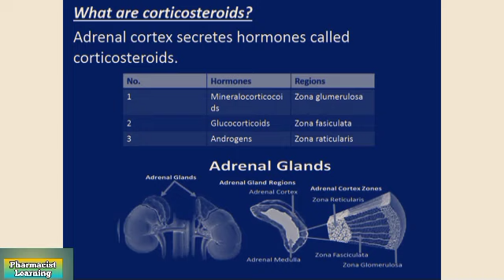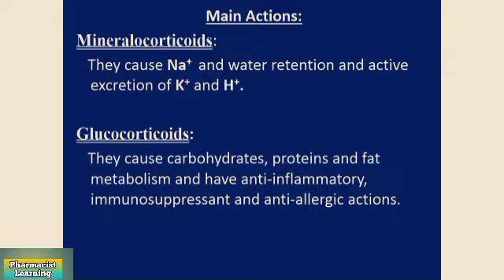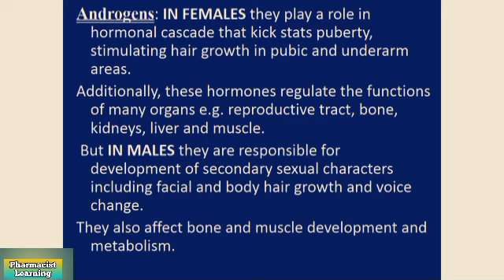Basics of Corticosteroids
Basics of Corticosteroids (Urdu/Hindi)- Lecture no.1- A pharmacological approach

Corticosteroids
Virilism
actions of glucocorticoids
actions of mineralocorticoids
bams 3rd year lecture
dexamethasone tablet
doctor info
hindi lecture
prednisolone 5mg in urdu
medicine
nclex
pharmacology
fracture healing
endocrine
endocrine system
pathology
usmle
pathoma
thyroid
hemolytic anemia causes
physiology
medical education
nursing
health
nursing school
medical school
education
pathophysiology
biochemistry
step 2
step 1
hyperbilirubinemia
phototherapy
jaundice
skylife
aap
diabetes
pituitary
medical school motivation
davidson
harrison
internal medicine
mrcp
osmosis
pathology lectures
pathology video
doctor
usmle step 1
medical lectures
conard fisher
edward goljan
rapid review pathology
robbin's pathology
sketchypatho
goljan
autoimmune hemolytic anemia
doctors in training
fa express
first aid
board and beyond
becker
plab
kaplan
hemolytic anemia pathophysiology
hemolytic anemia symptoms
leukodystrophy
rare disease
ald
multidisciplinary team
prostate cancer
prednisone
abatacept
methylprednisolone
vasculitis
cardiovascular toxicity
clinical consult
melanoma
nsclc
ctla-4 inhibitor
lag-3 inhibitor
chemotherapy
mek inhibitor
braf inhibitor
tki
vegf inhibitor
pd-1/pd-l1 inhibitor
checkpoint inhibitor monotherapy
ipilimumab
nivolumab
ici
risk assessment
myocarditis
immunotherapy
cardiac iraes
cardio-oncology
cardiology
oncology
meded
moc
cme
douglas b johnson md msci
javid moslehi md
obg
endocrine sytem
endocrine system glands
endocrine system basics
andocrine system hindi
endocrine system nclex
gcse endocrine system
the endocrine system
endocrine system diseases
endocrine system hormones
endocrine system anatomy
endocrine system physiology
endocrine system function
endocrine glands
endocrine system nursing
mppsc pre online class
mppsc pre science and environment
mppsc pre science
mppsc prelims
mppsc pre
autoimmune disease
acid reflux treatment
cook2nourish videos
cure for acid reflux
acid reflux solutions
chronic acid reflux problem
chronic gastric acidity
can gerd be cured?
low stomach acid and gerd
holistic treatment of gerd
functional medicine approach to gerd
how to treat heartburn naturally
heartburn
natural treatments for acid reflux
holistic solution for acid reflux
causes of acid reflux
acid reflux
gerd
icu drugs
dopamine & dobutamine & fenoldopam | ادويه الطوارئ والعنايه
dopamine medicine
nclex review
نكلكس
فنولدوبام
دوبتامين
دبيوتامين
fenoldopam
dobutamine
drug calculation for nurses
dopamine injection uses
dopamine ampoule
dopamine امبولات
places of dopamine in cns
structure of dopamine receptor
hemolytic anemia lesson
neurotransmitters
immune hemolytic anemia
dopamine pharmacology
easy pharmacology
دوبامين
ادويه الطوارئ
د. احمد ابوالمعاطى
just learn
dopamine receptors
dopamine
muscle biopsy
dystrophin
mutation
vector-mediated gene therapy
x-linked diseases
genetic diseases
duchenne muscular dystrophy (dmd)
demystifying medicine
mcmaster university
how do fractures heal
remodelling phase
proliferative phase
inflammatory phase
bone
bone healing
autoimmune hemolytic anemia treatment
fractures hand
fractures
hand fractures
hand
gk hand surgery
gk
nclex questions on endocrine system
med surg endocrine practice questions quizlet
endocrine practice questions quizlet
endocrine nclex questions quizlet
nclex questions and answers on endocrine system
nclex questions and answers by nclex tutor
hemolytic anemia osmosis
ild
endocrine disorders nclex questions
endocrine nclex questions free
endocrine nclex practice questions
endocrine system nclex questions
lung disease
gynecology
neetpg
obstetrics
virkud
ajit
medical students
students
medical
pomp podcast
pomp
bitcoin
anthony pompliano
aural fullness
ear popping
ear pain causes
ear pain
airplane ear pain
scuba diving ear pain
airflight ears
popping sound in ears
eustachian tube dysfunction patulous
eustachian tube dysfunction obstructive
eustachian tube dysfunction treatment
eustachian tube dysfunction types
eustachian tube dysfunction diagnosis
eustachian tube dysfunction symptoms
eustachian tube dysfunction causes
eustachian tube dysfunction
jj medicine
reduce high blood sugar
prevent diabetes
monitor blood sugar
maintain blood sugar levels
how to stop diabetes
food for diabetics
diabetes medications
diabetic ketoacidosis
diabetes supplements
signs of diabetes
diabetic diet
glucometer
gestational diabetes
diabetes symptoms